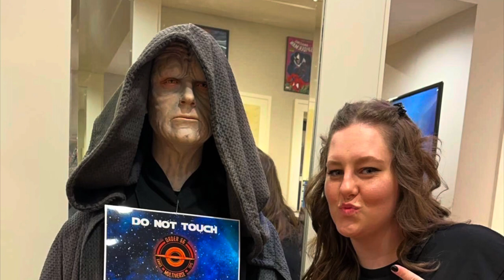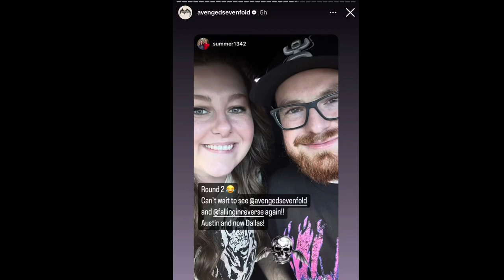WEEKLY VLOG: AVENGED SEVENFOLD CONCERT, PAINTING OF OUR HOUSE, AND HALLOWEEN PARTY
Howdy y’all, welcome back to another exciting video full of concert clips, Halloween party, and painting of our house!

Hey, my name is Summer! I’m a wife and a dog mom to a standard poodle! 💕